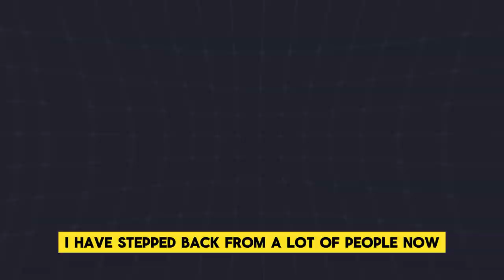RECLAIMING YOUR POWER: The Emotional Recovery Journey